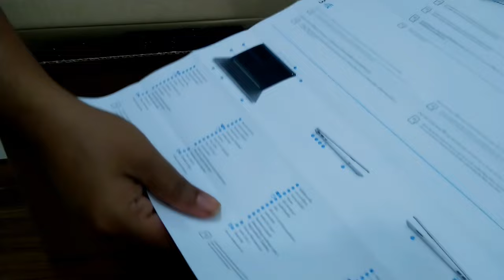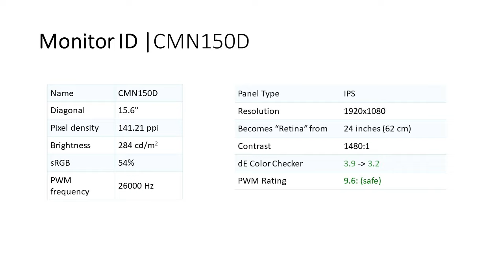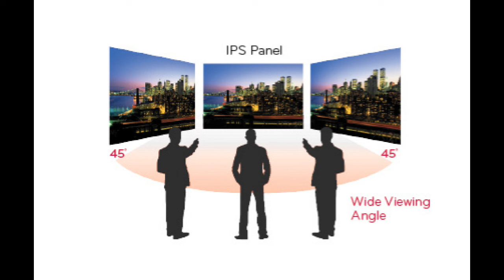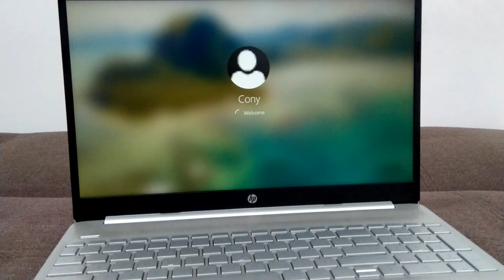Reviews | 🇱🇰 Intel 10th gen core i3 HP Notebook - 15s-du1014tu User Experience Sinhala Review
HP Notebook - 15s-du1014tu User Experience Sinhala Review

HP 15s-du1014TU Laptop comes with Intel Core i3-10110U (2.1 GHz base frequency, up to 4.1 GHz base with Intel Turbo Boost Technology, 4 MB cache, 2 cores) processor, 4 GB DDR4-2666 SDRAM (1 x 4 GB), 1 TB 5400 rpm SATA HDD, Intel UHD Graphics and 45 W Smart AC power adapter.

This laptop is designed with 15.6" diagonal IPS anti-glare micro-edge WLED-backlit (1920 x 1080) display, 3-cell, 41 Wh Li-ion battery, 1 multi-format SD media card reader, HP TrueVision HD Camera with integrated dual array digital microphone. It is also supports Integrated 10/100/1000 GbE LAN Network interface, Realtek RTL8821CE 802.11b/g/n/ac (1x1) and Bluetooth 4.2 Combo. This laptop has 1 USB 3.1 Gen 1 Type-C (Data Transfer Only, 5 Gb/s signaling rate); 2 USB 3.1 Gen 1 Type-A (Data Transfer Only); 1 RJ-45; 1 AC smart pin; 1 HDMI 1.4b; 1 headphone/microphone combo External ports.

The HP 15s-du1014TU Core i3 10th Gen 15.6" Full HD Laptop with Windows 10 comes with 2 years International Limited Warranty (Terms & condition Apply As Per HP)

Video Gear I use:
Nokia 6 plus one camera
Sony a6000 Camera
Sony ICD-UX560F Digital Voice Recorder